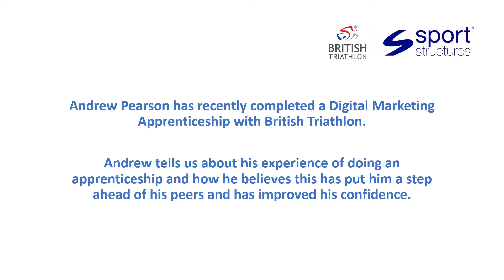Andrew Pearson - My Digital Marketing Apprenticeship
Recently we spoke Andrew Pearson, a former apprentice with British Triathlon and now full time member of staff at the national governing body.

Andrew is now at a great place in his career, especially considering his young age. His apprenticeship has helped him to develop his digital marketing skills which have led to him gaining full time employment. As part of his role Andrew regularly attends international and national British Triathlon events.